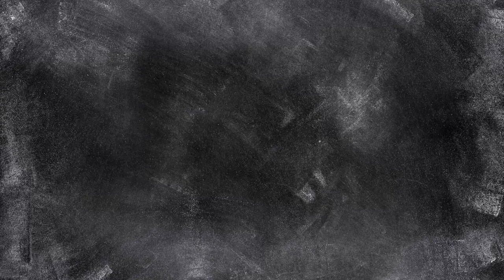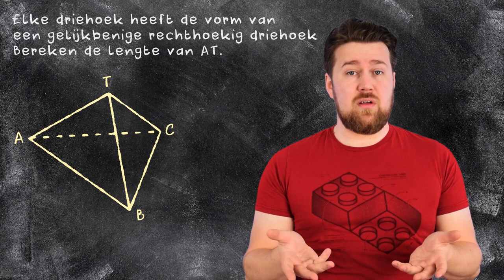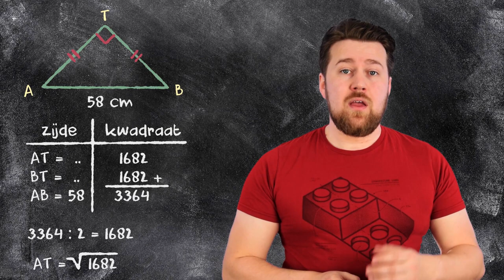Wiskunde examen GL/TL 2019 - Opdracht 13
Oefenen voor het wiskunde examen?
In deze video leggen we opdracht 13 van het wiskunde examen GL/TL (tijdvak 1) uit 2019 stap voor stap uit.